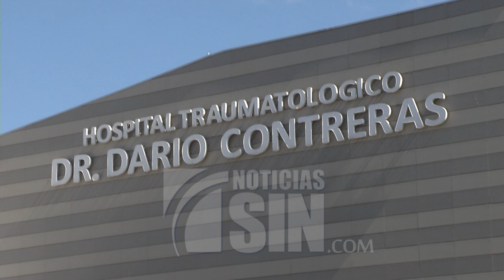Adolescente sigue en estado delicado tras accidente de SPM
El director del Hospital Darío Contreras confirmó el cuadro clínico del adolescente, mientras la tristeza y desesperación embarga a Isabel Vásquez, quien se aferra a la fe para que su hijo tenga pronta recuperación.

En el caso de los pacientes que se encuentran en este hospital Pediátrico Hugo mendoza la madre de uno de ellos dijo que su vástago presenta fuertes debido a un trauma torácico.